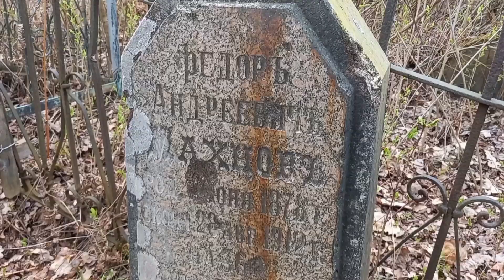Мистическая Беларусь. Самый высокий человек в Мире. Полное видео на канале!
Ябатькины новости- юмористическо-развлекательно-познавательная программа.

Скачать звук на СМС ЯБАЦЬКIНЫ НОВАСТИ
можно по ссылке:

ВЕСЬ КОНТЕНТ КАНАЛА: ⬇️
All channel content: